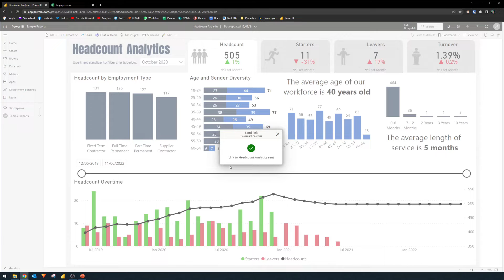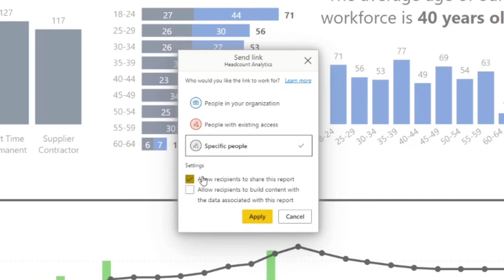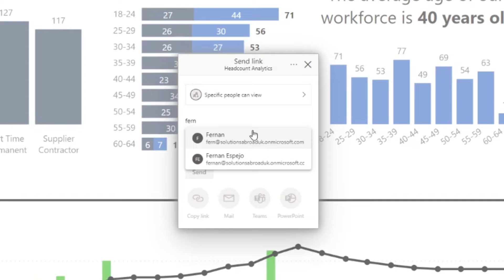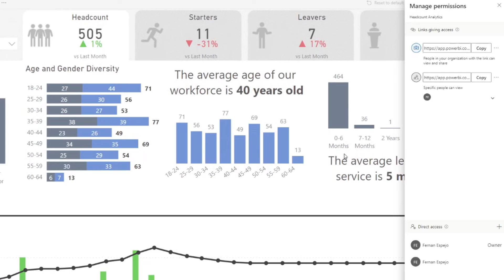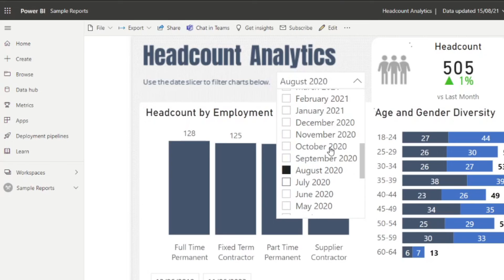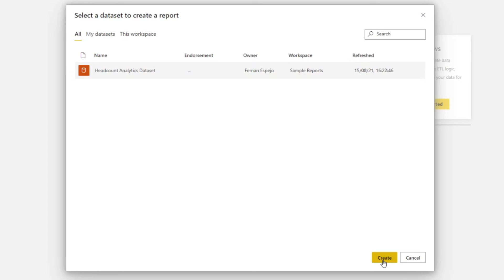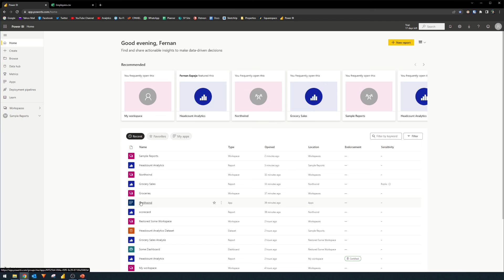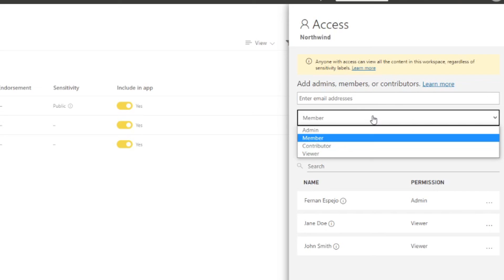BEGINNERS GUIDE to SHARING REPORTS in Power BI // Generate Links, Manage Access and Permissions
In this video were going to go through the basics of how you can share reports to your colleagues within the Power BI Service